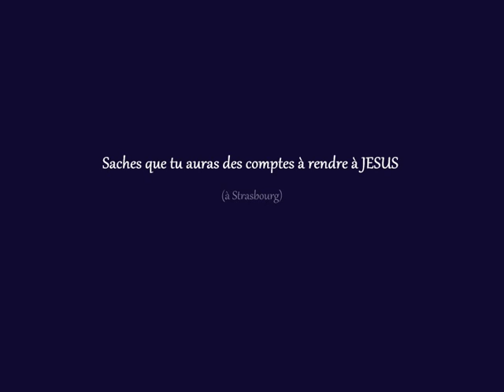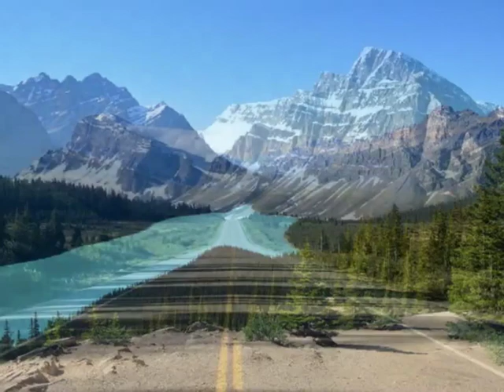Saches que tu auras des comptes à rendre à JÉSUS (à Strasbourg)